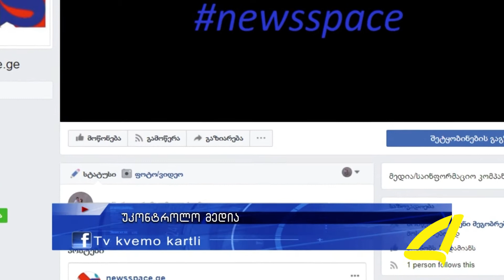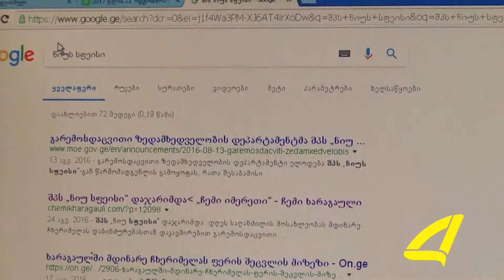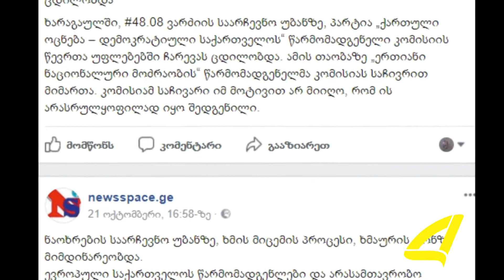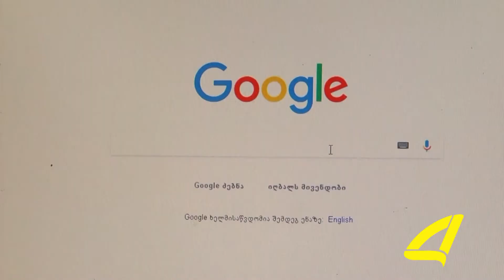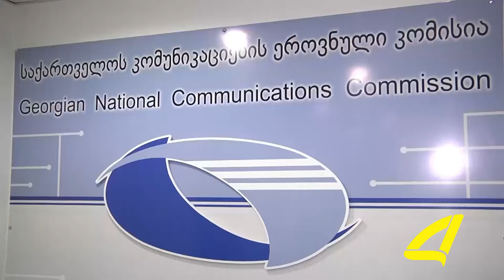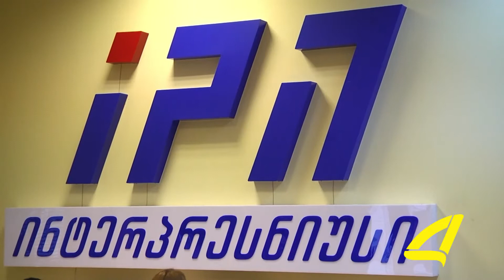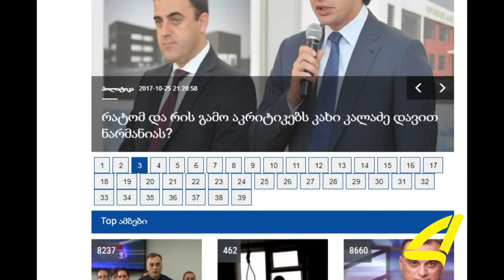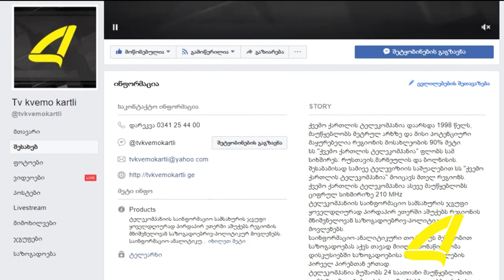არაავტორიზებული საინფორმაციო სააგენტოები 31- 10 -2017